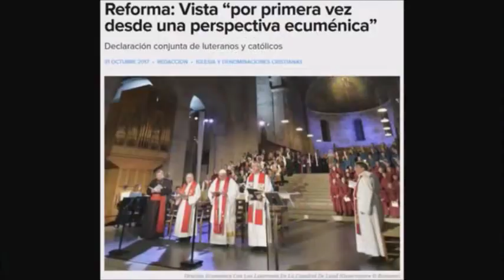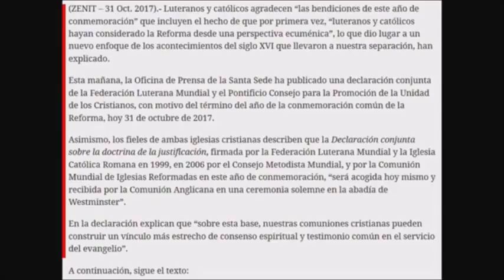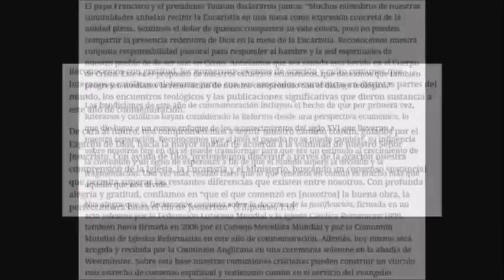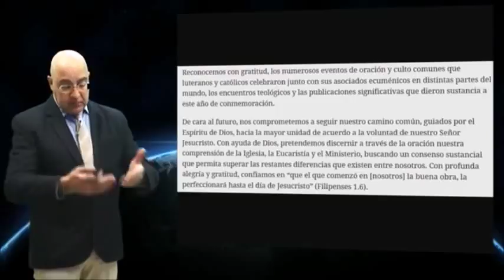(Protestantismo apostata) Reforma: Vista "por primera vez desde una perspectiva ecuménica".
(Duración aprox vídeo 5m).

Unete a nosotros en Google+!